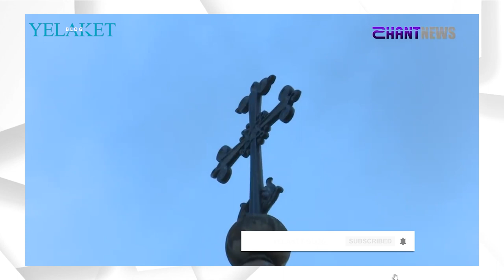Մայրդ կես բուռ էր դարձել...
Ավելի վաղ հայտնել էինք, որ Արմինե Ճաղարյանի դին փրկարարները դուրս են բերել Ալավերդի քաղաքի «Սանահին» կայարանի մոտակայքից և մոտեցրել շտապօգնության ավտոմեքենային։

Ալավերդու ԲԿ-ում արձանագրվել է վերջինիս մահը։

Մահացածը «Շանթ» հեռուստաընկերությամբ հեռարձակվող «Ճամպրուկս ու ես» հաղորդման վարողն էր։

Մանրամասն՝ տեսանյութում